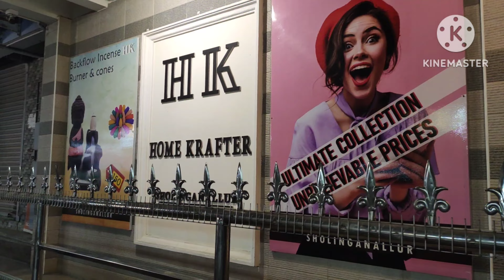Rose Day te Ami ki Rose pelam ?! 🤪|| Home decor er notun thikana @homekrafter9714 e aj amra❤️